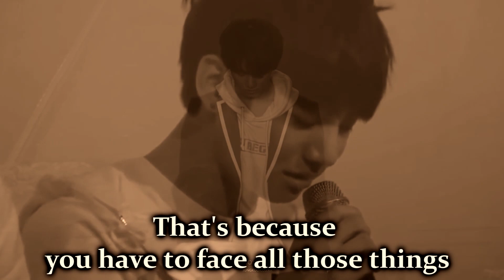Jungkook's message to his past self [LY in Seoul DVD clip] [eng sub] [FMV]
He grew up so well ㅜㅜ

Eng translation: SPOTLIGHTBTS
Editing: Soli K